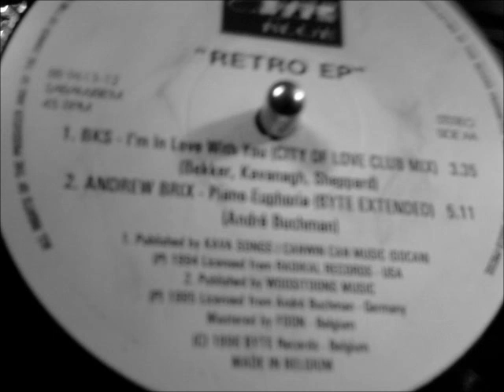Olga I am A Bitch